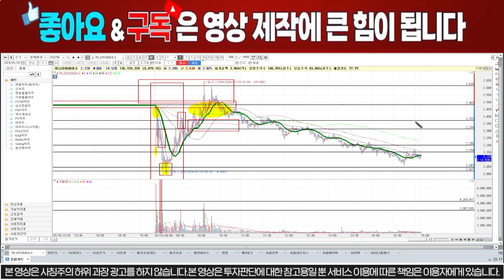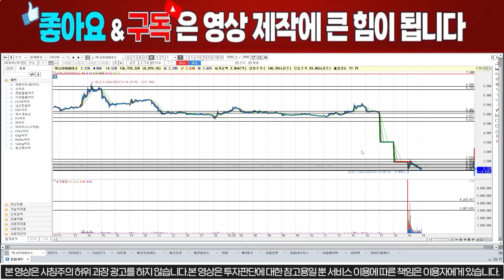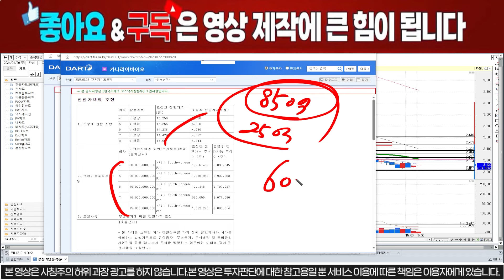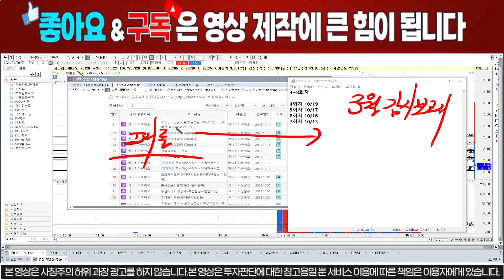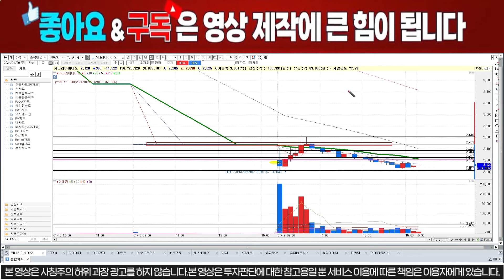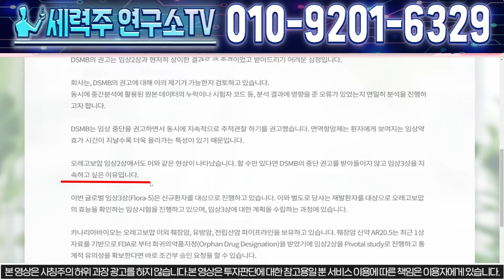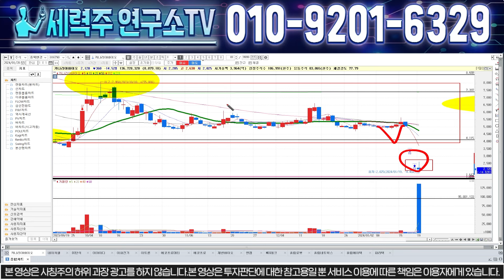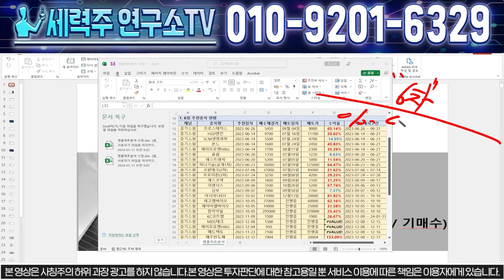[카나리아바이오] "긴급정보"세력평단이 3300원인 이유공개 전환가액조정 후 장난질 다시한번 시작 할 겁니다! 필수시청! 카나리아바이오 주가